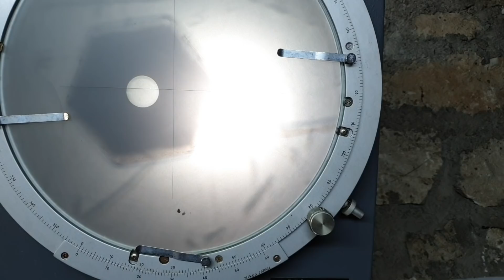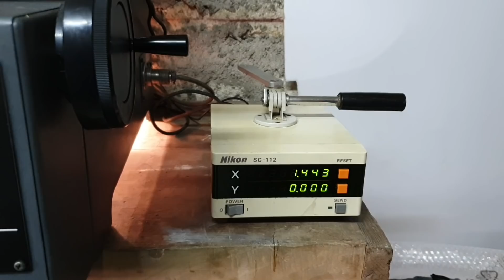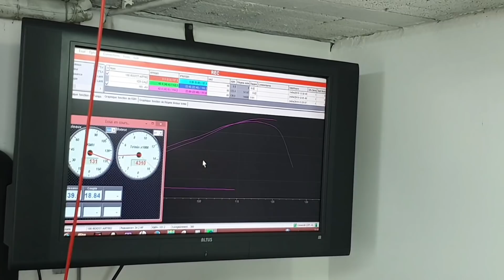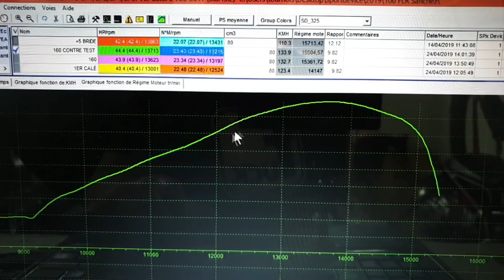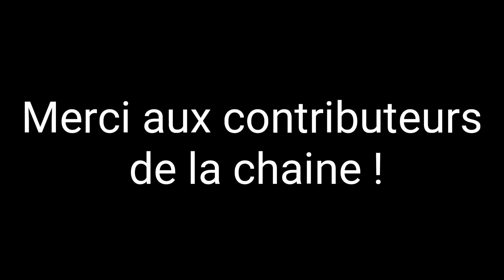ROOST 100CC DYNO TEST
🔵 Mécanique 🔧

🔵 Impression 3D 🔘

🔵 Vidéo 🎥

🔵 Décoration 🔆

🔵 Streaming & Live 🎥

🔵 Ma liste "de rêve" au cas ou tu sois le père Noël 🎅